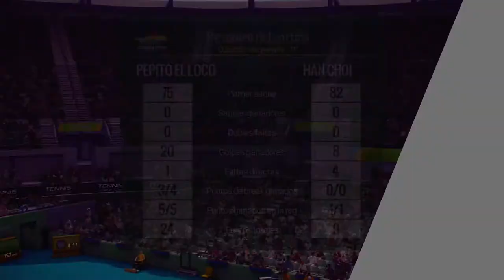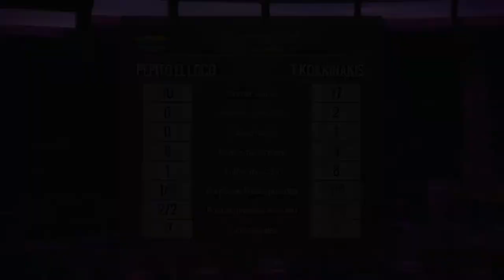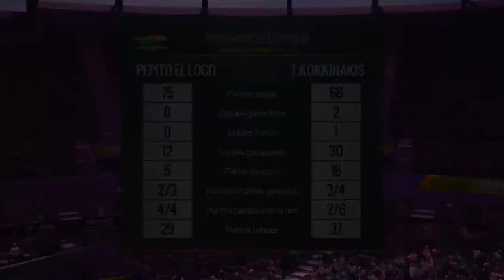TENNIS WORLD TOUR Carrera #4 Me enfrento a un TOP! (1º Torneo de⭐⭐⭐)